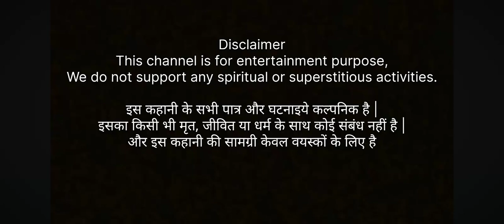scare crow part 2 | Bizuka | scare crow in town | horror scare crow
horror story
storyplanet0
scare crow
scare crow part 2
horror scare crow
scare crow in town
Hindi story
bizuka
bizuka part 2
scare crow cartoon

real horror stories, horror story, horror
stories, true horror stories, horror, scary
stories, horror stories in hindi, hindi horror
stories, scary story, hindi horror story, hìndi
sCary stories, horror story in hindi, scary
story in hindi, true horror story, hindi
stories, haunted stories in hindi, true scary
stories, hindi scary story, animated horror
stories, real horror, ghost stories, bhoot ki
kahani ,bhutiya kahani, bhoot wali
kahani,horror story in hindi,daravani
kahaniyan,bhoot story, bhoot ki
kahaniyan,bhoot ki story,daravani
kahani,bhutiya story,horror stories in
hindi,horror kahani,darawani kahaniya,ghost
story in hindi,हॉरर स्टोरी,real horror story in
hindi ,horror cartoon in hindi,horror
kahaniyan,horror story,horror story hindi

credit
scary pumpkin